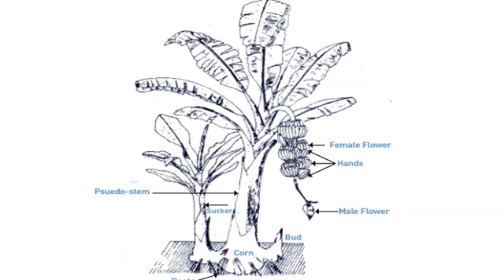කෙසෙල් ගහක කැන එන පැත්ත හරියටම දැනගන්නේ කොහොමද - Banana Growing Tips